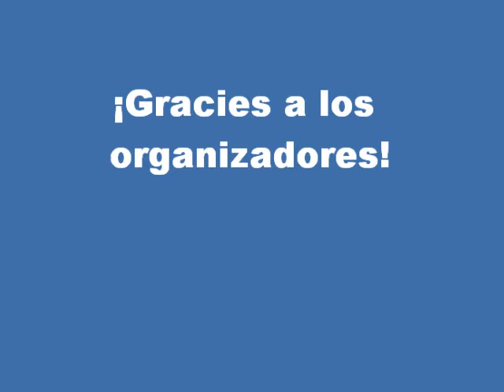Espicha AKK-2010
1ª Espicha Astur Kustom Kulture